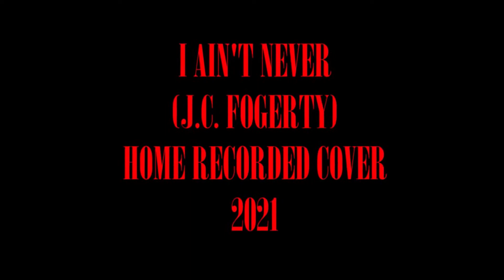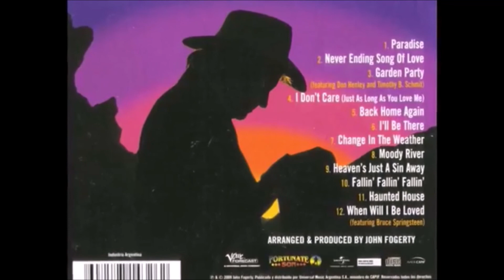JOHN FOGERTY/THE BLUE RIDGE RANGERS-I AIN'T NEVER-COVER 2021 (2nd TAKE, ENHANCED)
Home recorded on Apr 10th afternoon (original versión, today re recorded lead vocals and lead guitar).
Guitars:
-Cort Acoustic
-Samick Stratocaster (rythm)
-Squier Telecaster Affinity (lead)
Guitar Amp: Kustom K-200 B4
Bass: Epiphone Precission Bass (direct line)
Keyboard: Casio WK-3000
Mic: Shure SM-58
Drum set: Tama Imperialstar / Cymbals: Sabian B8X
Drums mics: SKP Pro Audio 7 pcs set
Mixer console: Proco 12 chanel
Recording Software: Cool Edit Pro 2.0

JOHN FOGERTY'S 1973 VERSION FROM THE BLUE RIDGE RANGERS, FANTASY RECORDS.
ORIGINALLY WRITEN BY: WEBB PIERCE/MEL TILLIS